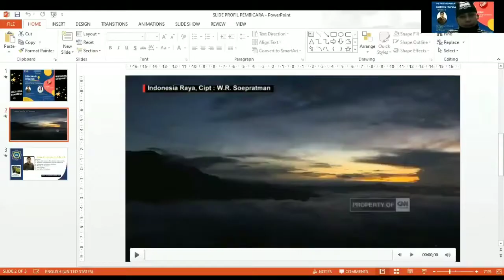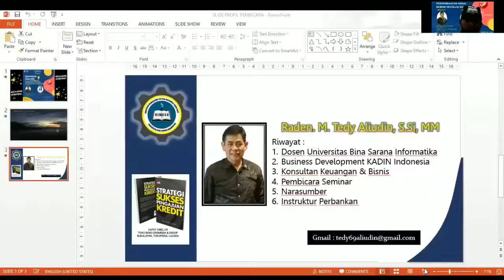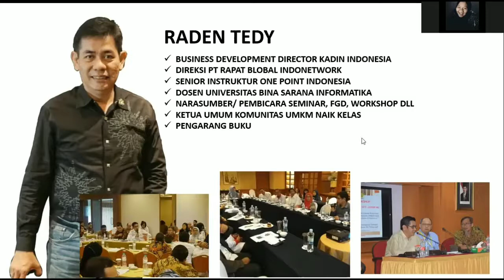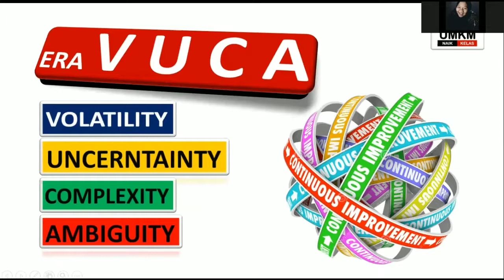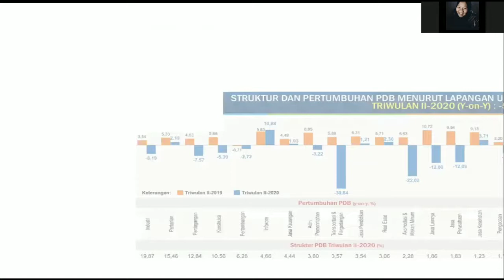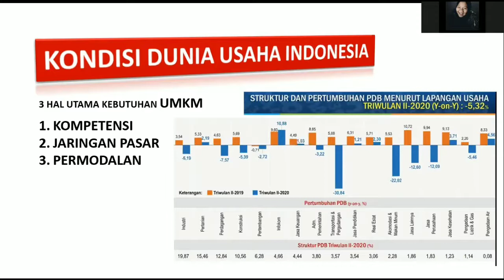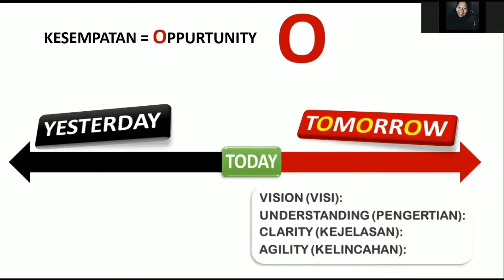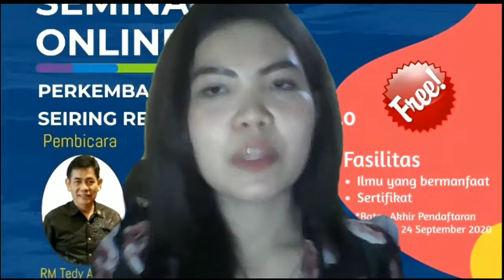Webinar SMITEAC Transformasi Bisnis Revolusi industri 4.0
Kini Universitas Bina Sarana Informatika Fakultas Teknologi Informasi program studi Sistem Informasi Akuntansi Kampus Kota Bogor, mempersembahkan:

Dengan menghadirkan Narasumber yaitu :
-  R.M. Tedy Aliudin, S.Si, MM
dan dimoderatori oleh :
-  Silvera Dame Junita Siburian

Tunggu apalagi sobat BSI?
kuy selalu simak WEBINAR Universitas Binas Sarana Informatika supaya kamu bisa menambah wawasan yang lebih banyak lagi walaupun lagi DiRumahAja..